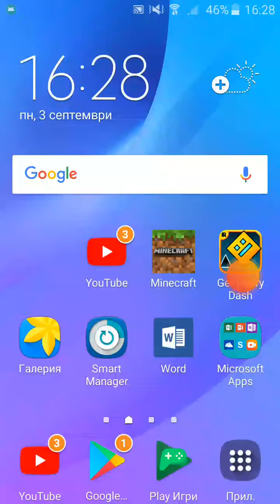Geometry dash TheTop of dash 5 preview (level still working)